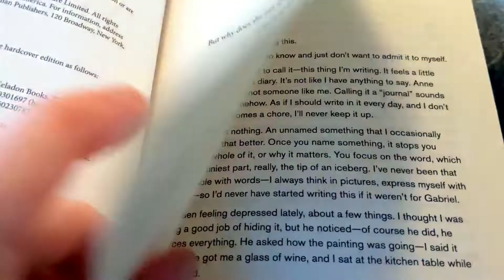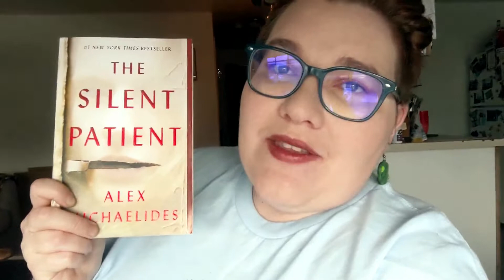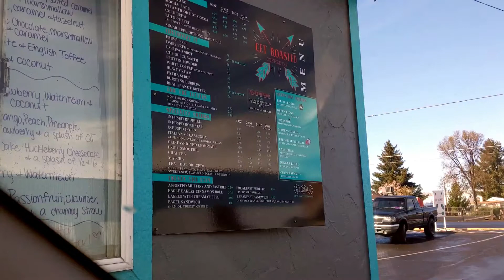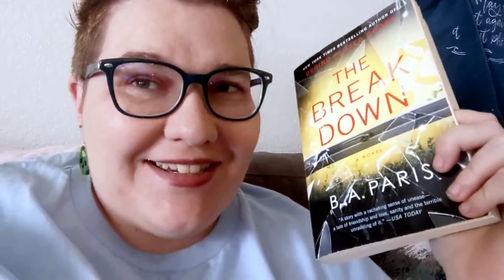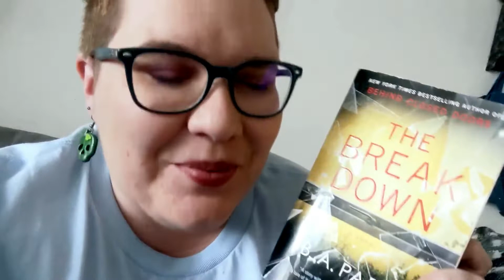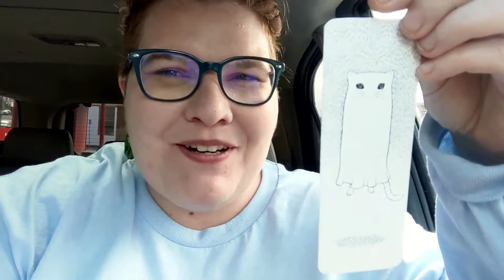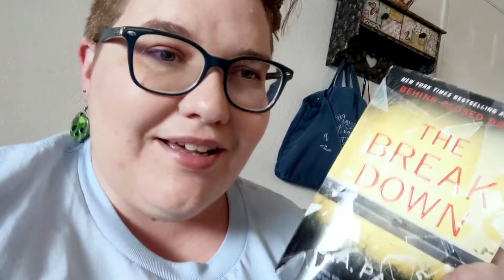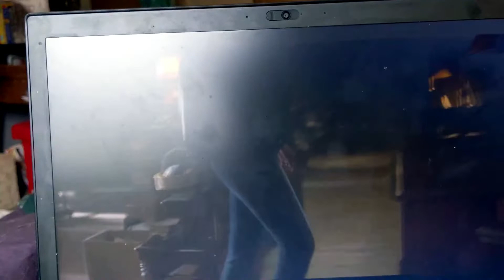spring-fling-o-ween: reading all the mind bender books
Hey Friends!
I don't know about you, but spring-fling-o-ween was the highlight of April for me. I had such an amazing weekend!

Books Mentioned:
The Silent Patient: Alex Michaelides
The Break Down: B.A. Paris
No Exit: Taylor Adams

Amazon Wish List